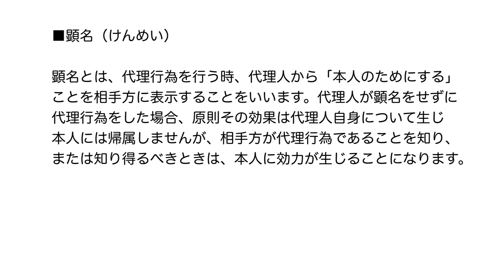【宅建用語】受験のために暗記すべき宅建用語：顕名（けんめい）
顕名（けんめい）
顕名とは、代理行為を行う時、代理人から「本人のためにする」ことを相手方に表示することをいいます。代理人が顕名をせずに代理行為をした場合、原則その効果は代理人自身について生じ本人には帰属しませんが、相手方が代理行為であることを知り、または知り得るべきときは、本人に効力が生じることになります。